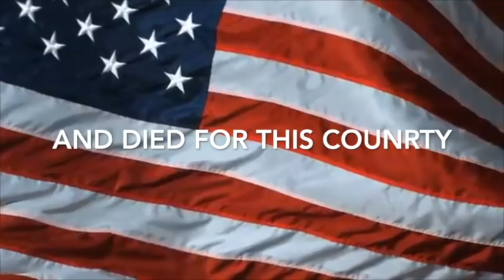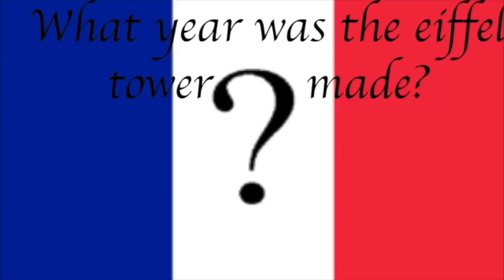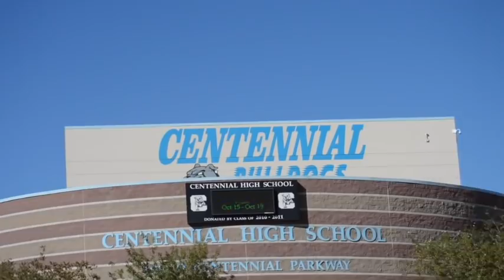11 8 18